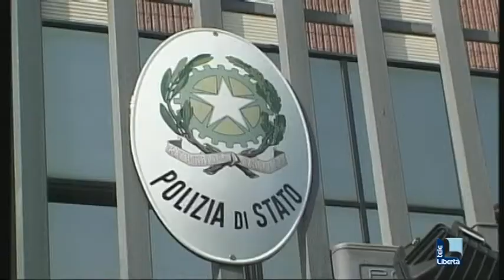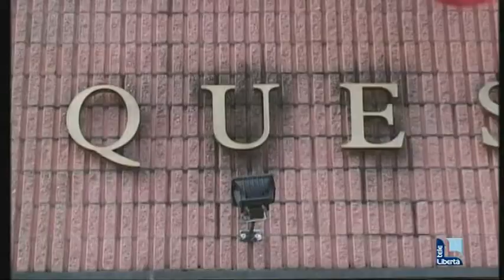Festa della polizia. Reati in calo ma crescono i furti in casa e le rapine